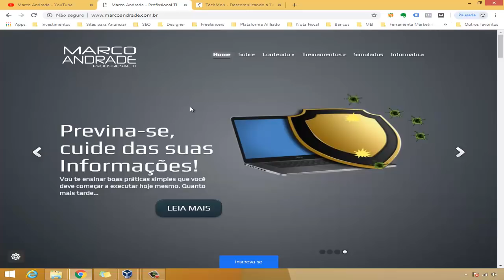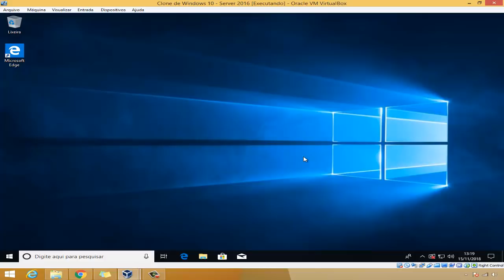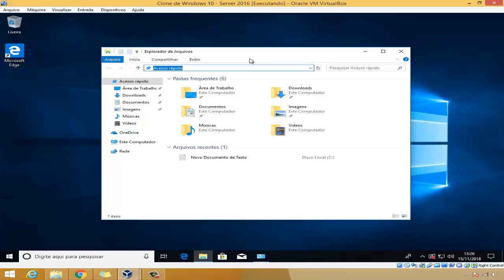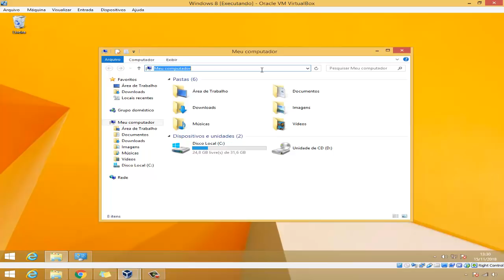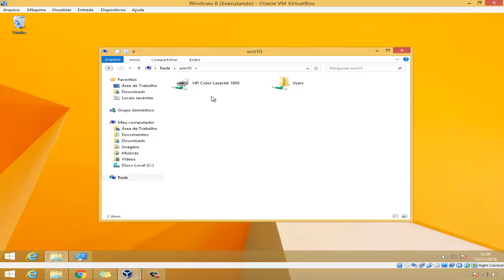Compartilhar impressora na rede com Windows 10 e Windows 8.1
Compartilhamento de impressora na rede com Windows 10 e Windows 8.1.

Olá amigos!

Se você tem uma impressora instalada localmente em um computador, saiba que é possível compartilhar essa impressora com outros computadores na rede.

E nesse vídeo vou te ensinar como compartilhar impressora na rede com Windows 10 e Windows 8.1.

Matéria - Compartilhar impressora na rede com Windows 10 e Windows 8.1.